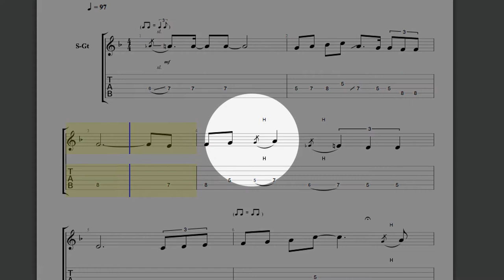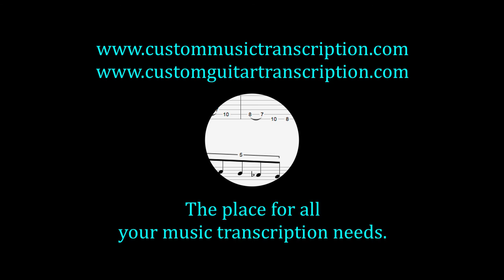Sweet Loraine | Rick Vandivier | Custom Guitar Transcription | Custom Music Transcription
Sweet Loraine as played by Rick Vandivier |
This is a transcription of this video